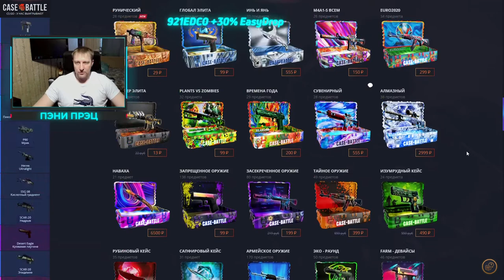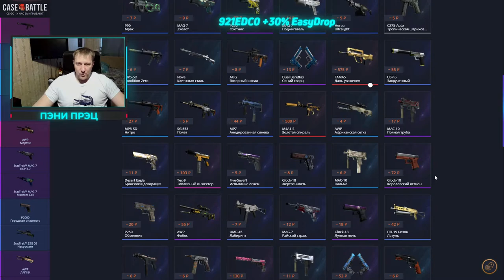Case Battle ► КейсБатл ► Можно ли окупиться при плюсе?!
Розыгрыш пройдёт в воскресенье 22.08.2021 если субботний стрим наберёт 20 лайков :)
В это воскресенье 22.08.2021, очередной еженедельный розыгрыш:
1й лот P90 | Демонтаж - 15 участников
2й лот Наклейка | FaZe (металлическая) | РМР 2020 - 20 участников
3й лот AWP | Бог червей - 30 участников и более
Условия следующие:
3) Быть на стриме во время розыгрыша